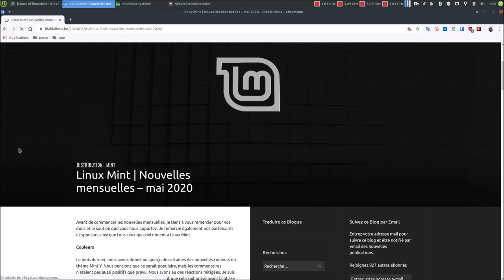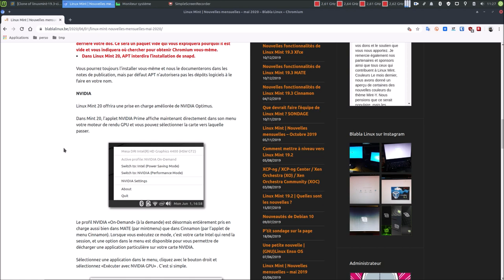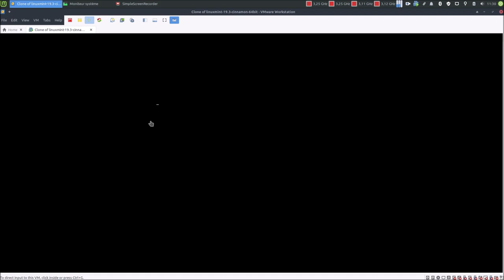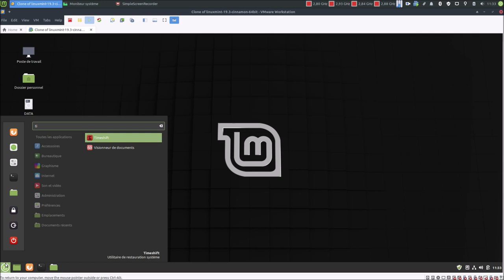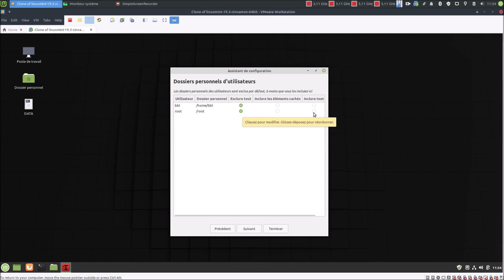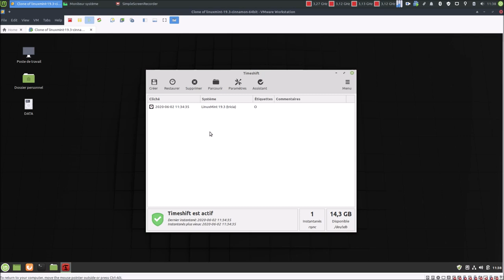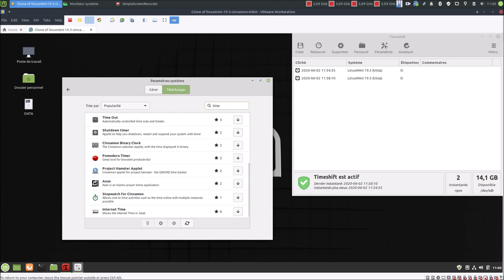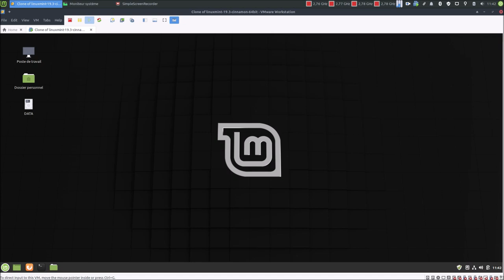👉 Linux Mint 20 ▶ quelques nouvelles 👉 TimeShift ▶ astuce applet 👊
Merci, et à bientôt ailleurs 🤙

LIENS UTILES
(Linux Mint | Nouvelles mensuelles – mai 2020)
(TimeShift PART 1/3 | Comment utiliser ce logiciel | Test complet (ou presque))
(TimeShift PART 2/3 | Allons encore plus loin ! | Restauration à partir d'un système live)
(TimeShift PART 3/3 | Encore plus loin ! | Manjaro écrase Mint, mais Mint revient !)